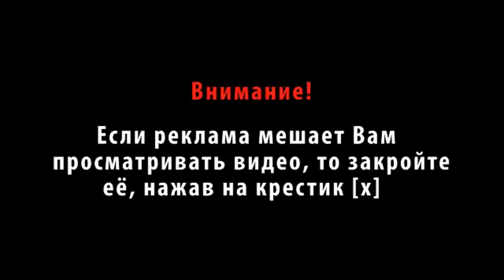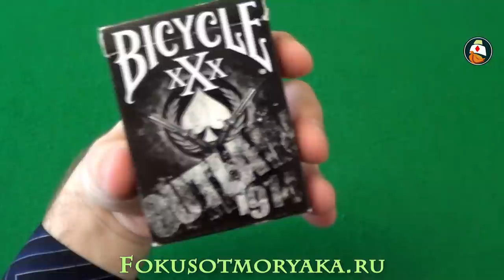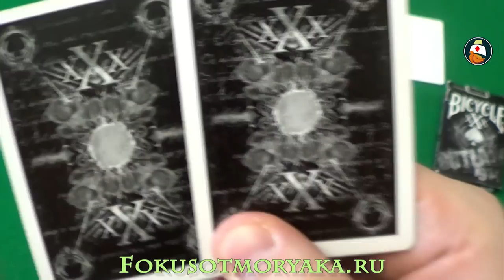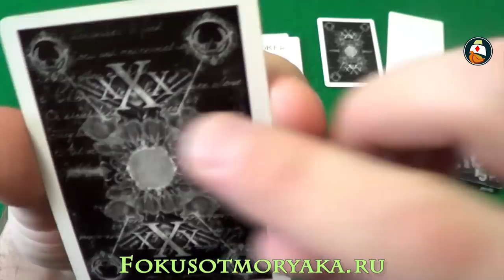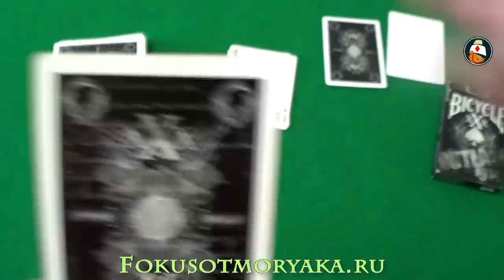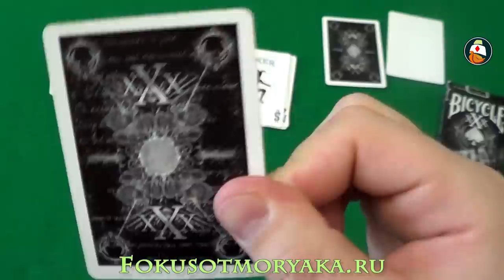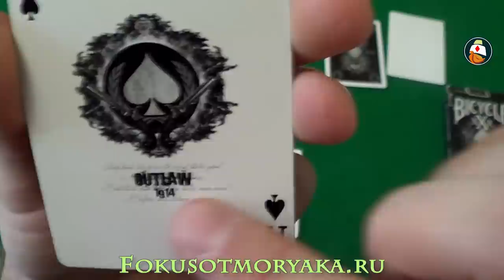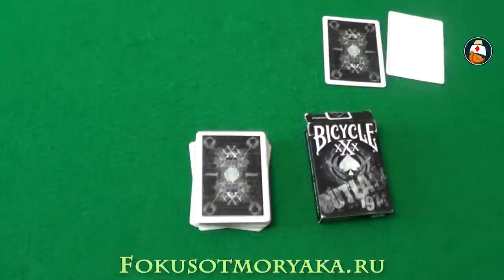Обзор колоды карт Bicycle Outlaw. Где купить карты для фокусов Bicycle.Playing card deck review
Обзор колоды карт Bicycle Outlaw. Playing card deck reviewГде купить карты для фокусов Bicycle.
Каюсь, что так долго откладывал это дело, прошу не судить строго и не смещать с должности капитана.